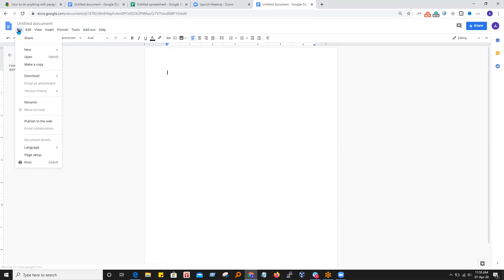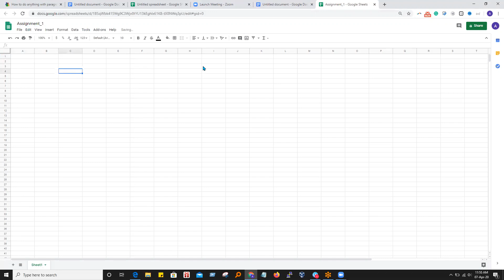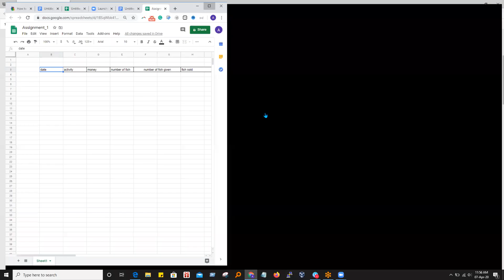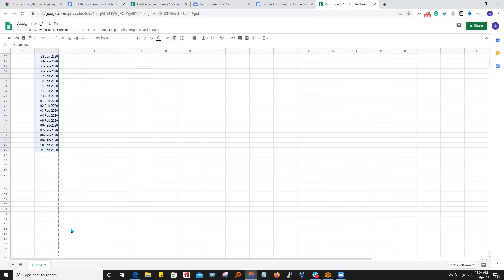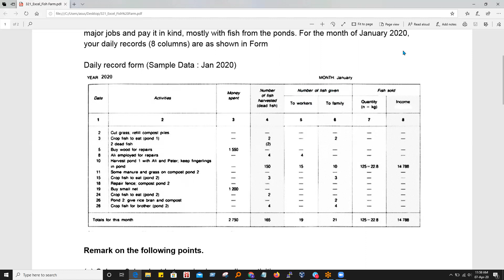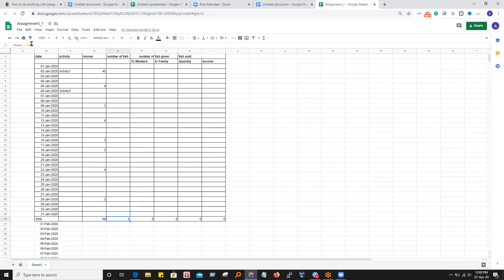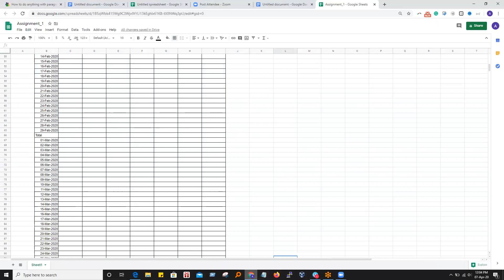✅ Google Spreadsheet Tutorial 1 | Google sheets | Excel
Google Spreadsheet Tutorial 1